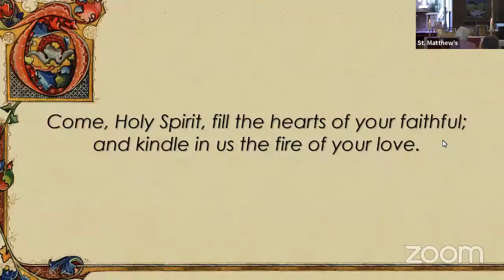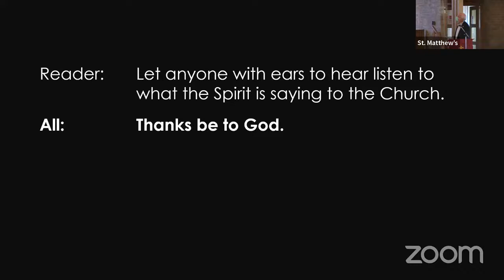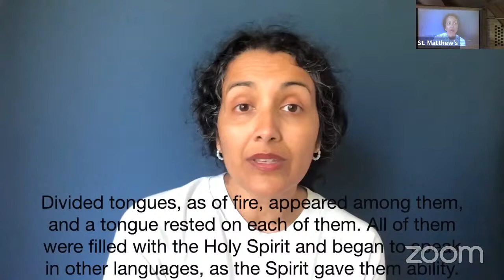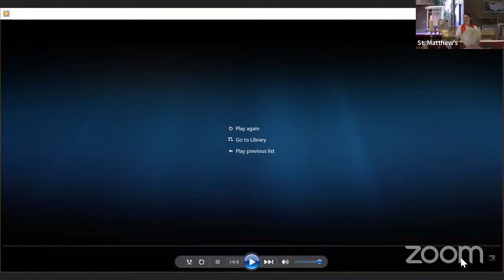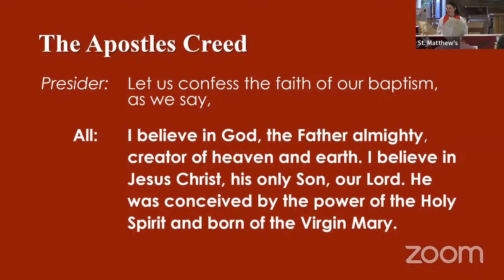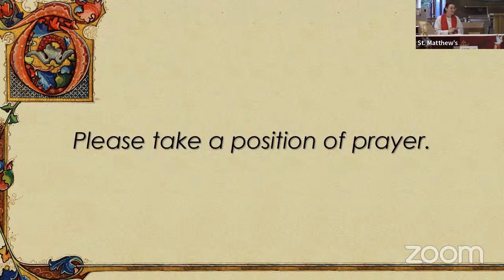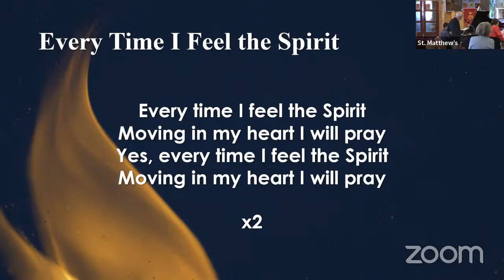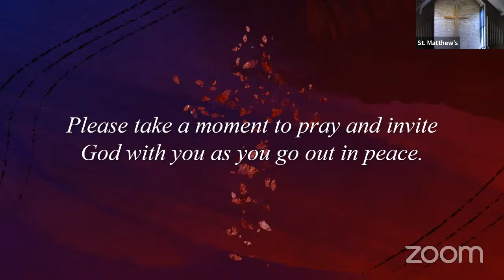Being the Church through the Holy Spirit - St. Matthew's Worship June 5 2022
Readings: 2 Corinthians 1:1-11, Psalm 63:1-8, Acts 2:1-21
Readings begin at 8:02
Sermon Begins at 21:08

A special thanks to Christine for leading the service and preaching

Thank you also to all those who took part in our Pentecost reading